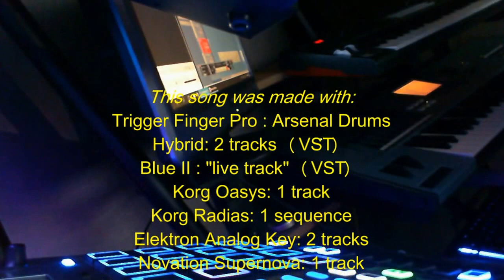Arkesta - Korg Oasys / Analog Keys / Korg Radias / Supernova / VST Hybrid and Blue II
Live recorded, all tracks and sequences custom made. See video for more details.

Recorded with Cubase, video made with Corel VideoStudio Pro.